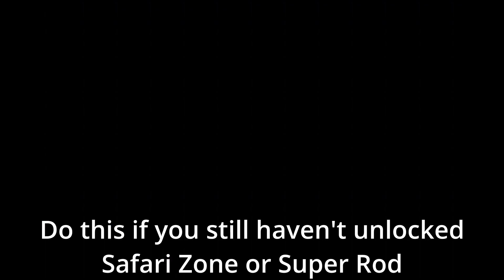How to Catch Dragonite in Pokemon Fire Red Leaf Green